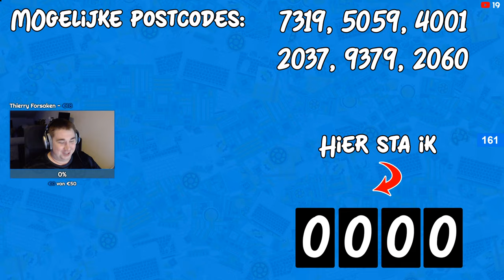🔴 GroningenRP: RS6 weggeven, dienst draaien en Van Essen airlines! (Dutch / Nederlands)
Heel veel plezier en leuke streams! Ik speel games om er plezier uit te halen. Houd het positief en gezellig.
De belangrijkste regel: "Het is maar een spelletje"